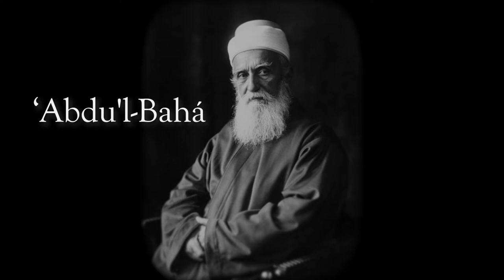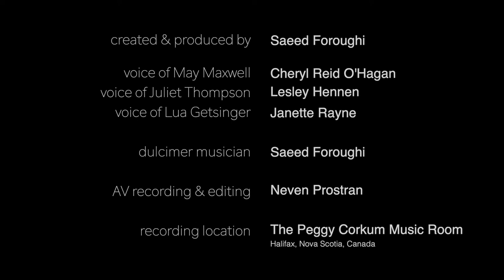Knights of the Covenant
"Commemorating the Centenary of the Ascension of ‘Abdu’l-Bahá"
A beautifully produced video by Saeed Foroughi about the interactions of Juliet Thompson, Lua Getsinger, and May Maxwell with `Abdu'l-Baha, accompanied by Saeed Forough on Santoor.